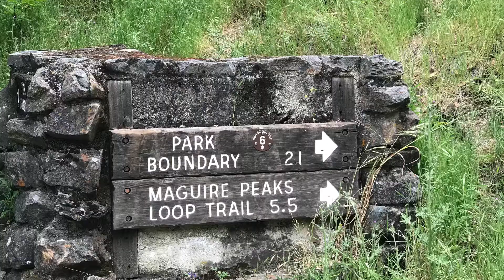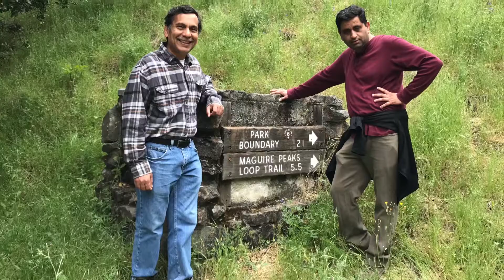Maguire Peak Sunol